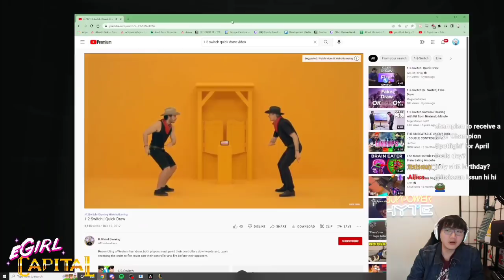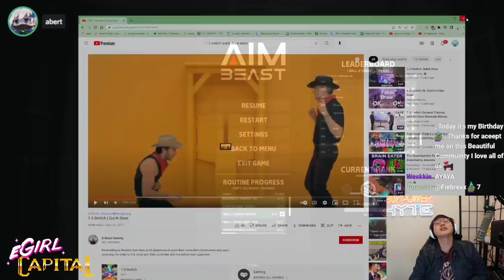Toast Gets Emotional While Having Brotalk with Albert